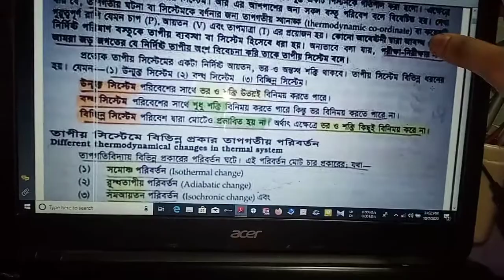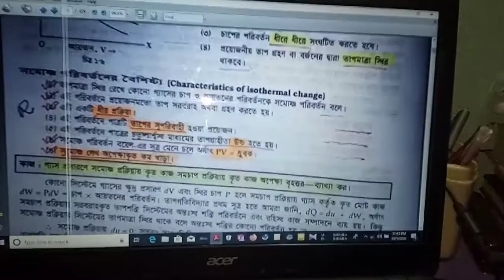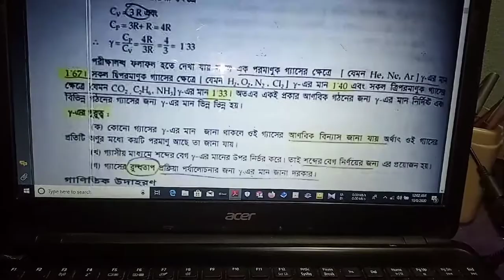Thermodynamics (Part 4)